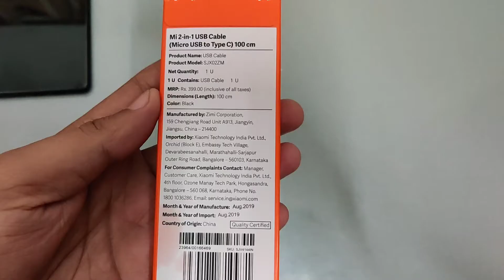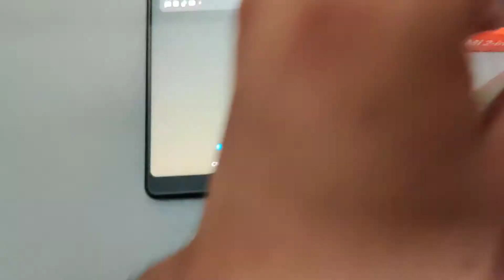Mi 2 in 1 USB | Mi USB cable | Unboxing and Review | Best charging Cable | Dual USB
Looking for USB cable?  You can find a dual purpose USB for mobile phone at MI Store, this is 2-in-1 USB cable with both Micro USB and Type C connector.

Mi 2 in 1 USB |
Mi USB cable |
Unboxing and Review |
Best charging Cable |
Dual USB